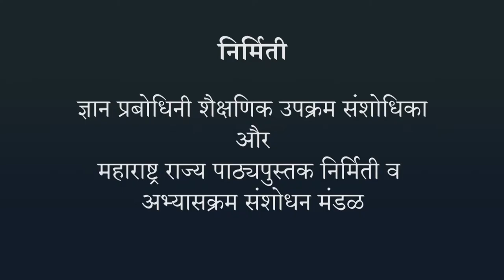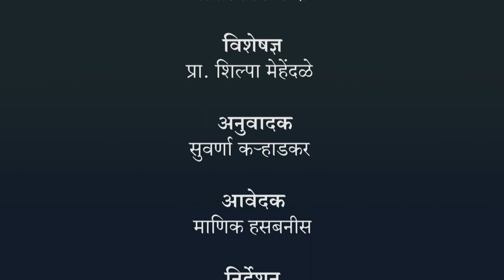अझोला, ॲनाबीना, अझोटोबॅक्टर, नोस्टॉक इनकी विशेषताओं का अध्ययन करना - हिंदी